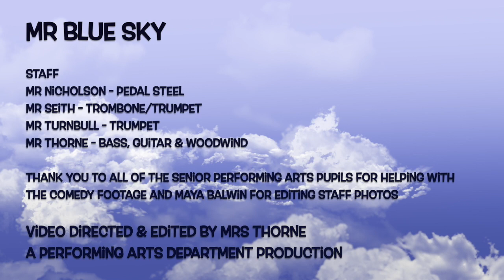School Band Virtual Performance "Mr Blue Sky"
Breadalbane Academy School Band perform Jeff Lynne's "Mr Blue Sky" (Arrangement by Roger Holmes). Pupil's individually recorded their instrumental part to bring you this top class musical performance. We hope our School Community enjoy this performance. Happy Summer Holidays